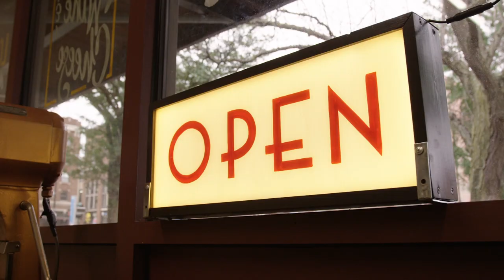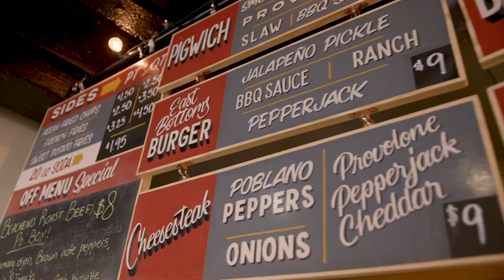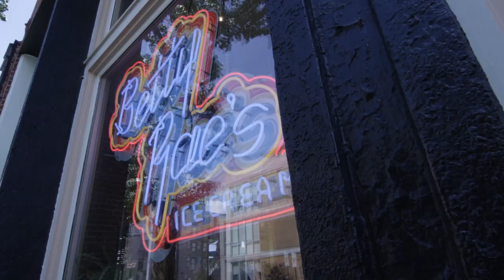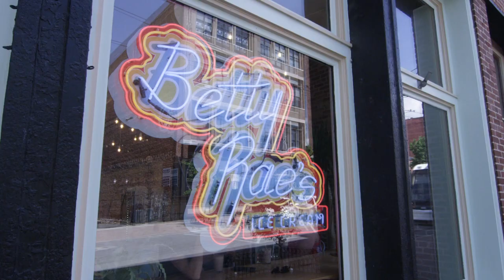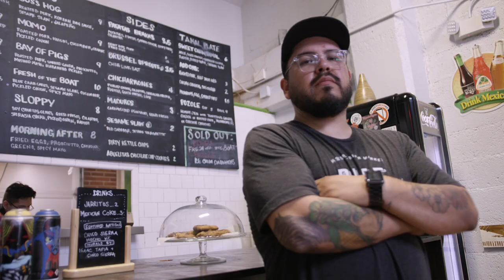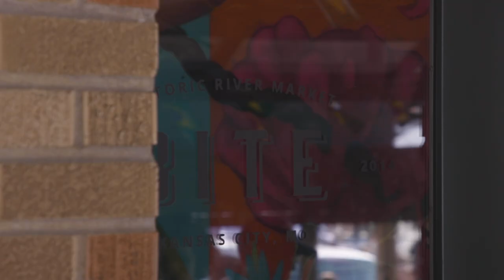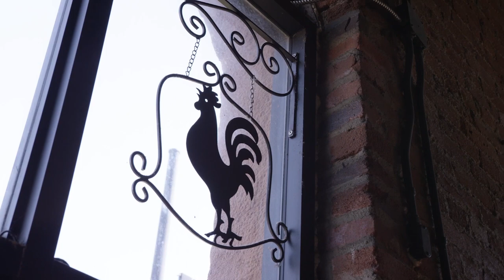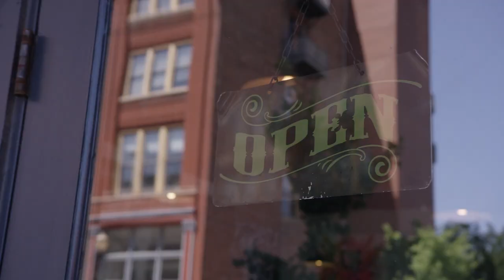The Block | The River Market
Home to one of the region's largest farmer's markets, the River Market food culture is central to its identity and the establishments that surround it. The Mexican-Korean fusion found at The Bite, the farm friendly charcuterie called The Local Pig, the nostalgia of ice cream at Betty Rae's, and the seasonal menu of The Farmhouse are featured on this episode of The Block.